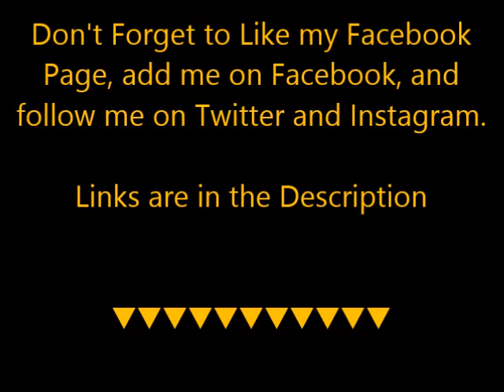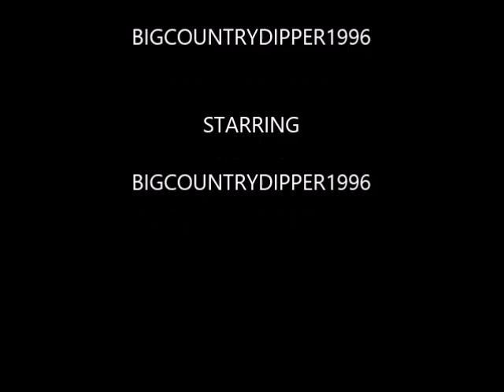Late Night Dip Vidja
A late night dippin' vidja